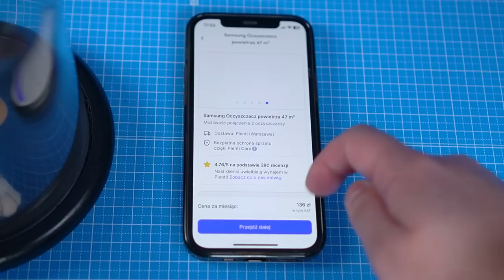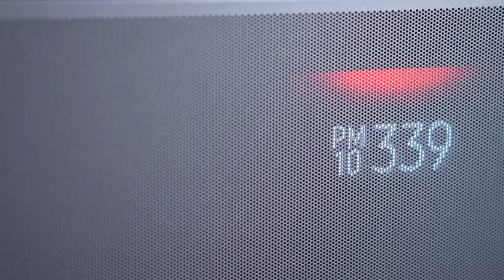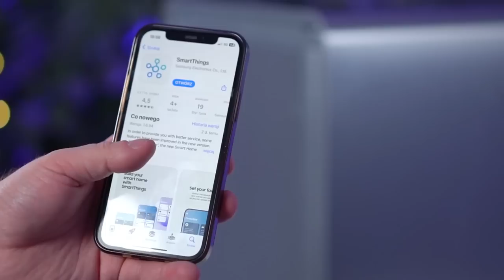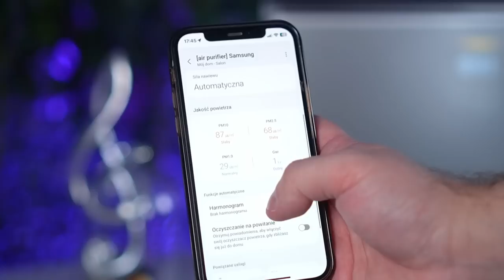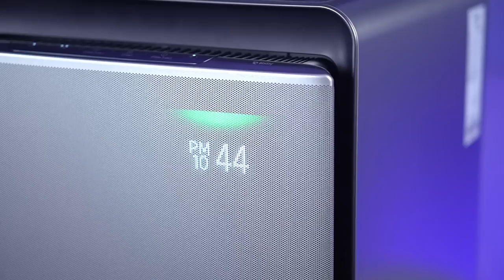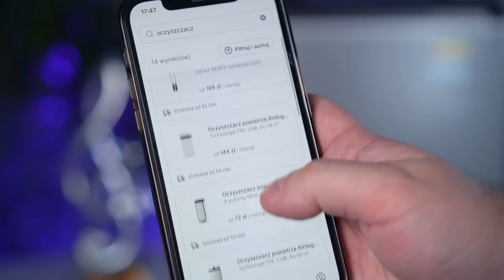youtube video #-8RgDoRT0V4